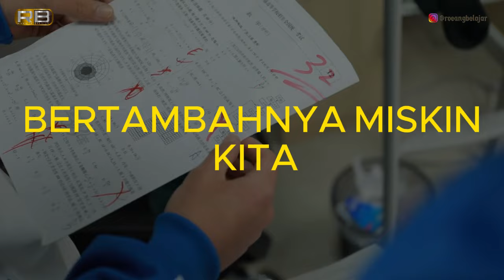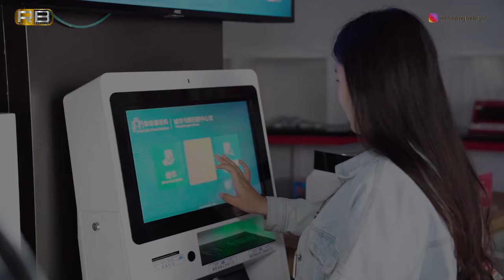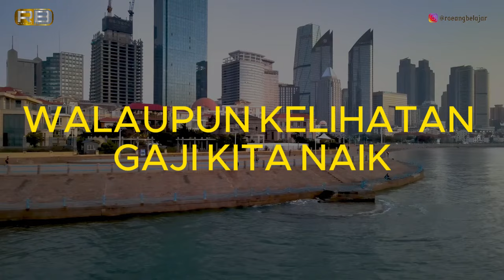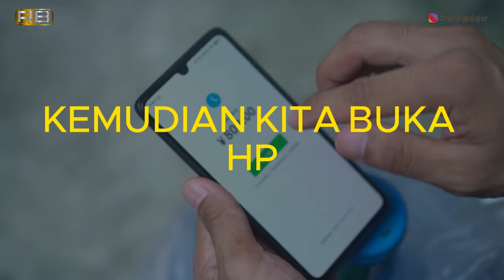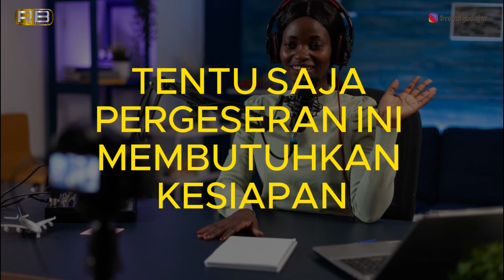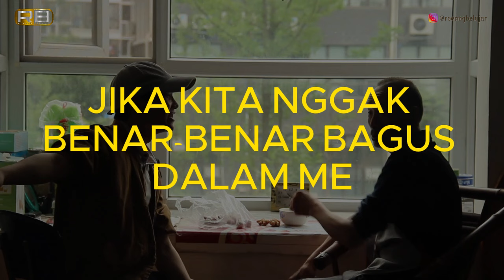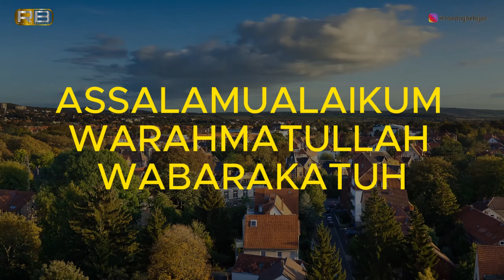Tanpa Sadar Banyak Orang Auto Miskin Karena Ini...!!!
Tanpa Sadar Banyak orang menjadi miskin secara perlahan. Mungkin mereka telah berjuang, bekerja, namun ini tidak akan bisa menghambat proses auto miskin secara bertahap. Di video kali ini, kita akan membahas 3 hal yang perlu kita waspadai agar kita tidak menjadi auto miskin karenanya

Yuk gabung dengan komunitas Roeang belajar di Yutube. Dengan menjadi mamber di Reang Belajar, sahabat Roeang Belajar akan mendapatkan video spesial khusus pelanggan. Kita juga bisa berdiskusi bareng lewat Zoom Meeting ekslusif khusus pelanggan. CARANYA KLIK LINK BERIKUT INI YA